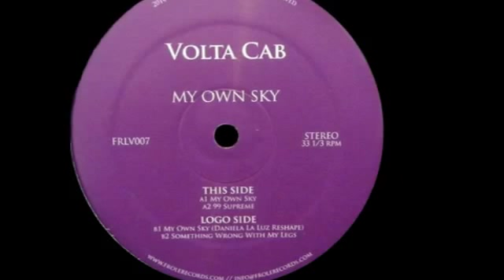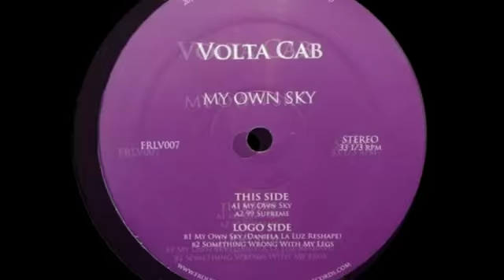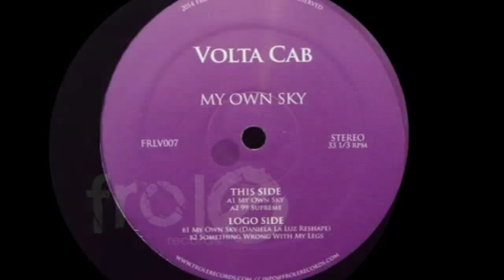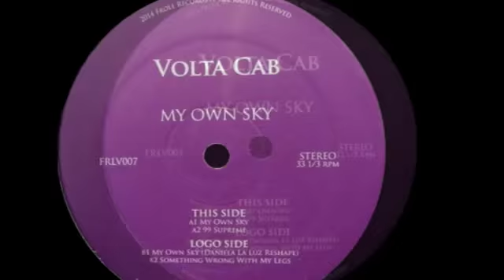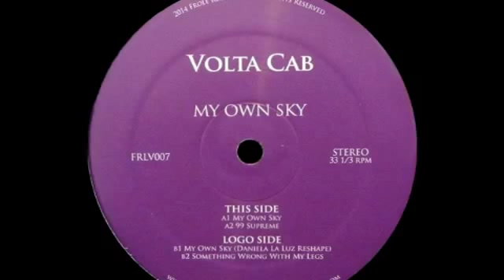Volta Cab - Something Wrong With My Legs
[FRLV007] Volta Cab - My Own Sky (incl. Daniela La Luz Reshape)

Tight rhythms and synths with that 80s taste. These are the hallmarks of “My Own Sky” made by the Ukrainian producer Volta Cab, in a strong acid house style. Daniela La Luz, obsessed by ability of mixing different genres in her productions; a lot of determination in every piece and this remix is the confirmation. Seventh vinyl for the Frole Records label, a track full of ambient and electronic sounds, a good mix of beats and avant-garde atmospheres whereas nothing is left to chance. Sounds and percussions change shape and tone, but they are all the continuity of each other.